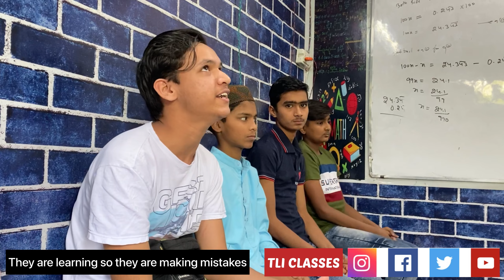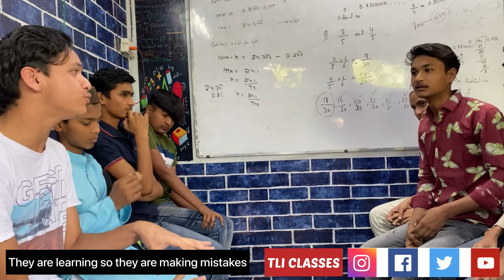Online Education or Offline Education / Group Discussion in English